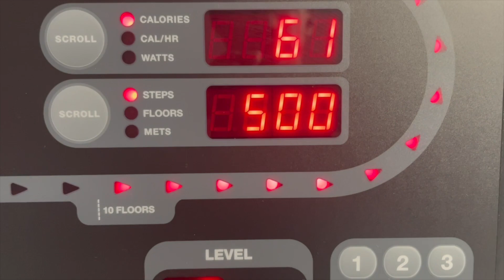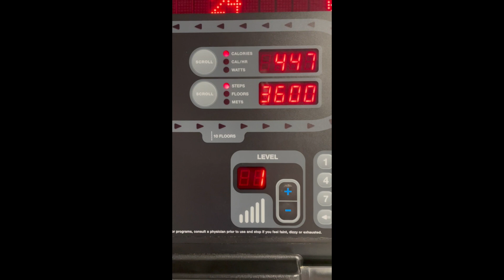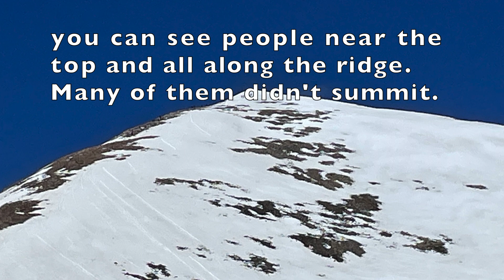MY 2 YEAR EPIC COMEBACK!! Quandary Peak 14.272 feet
First version was blurry.  Can you click on it to help me rebuild my views if you've seen it before?  Thank you